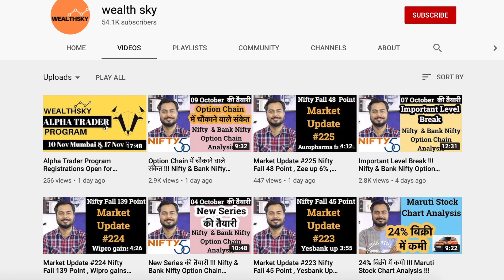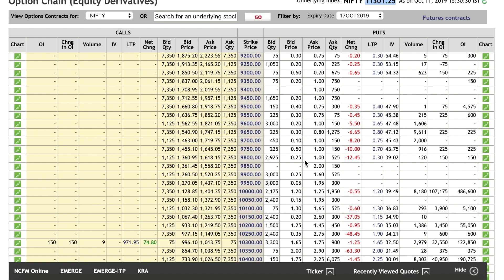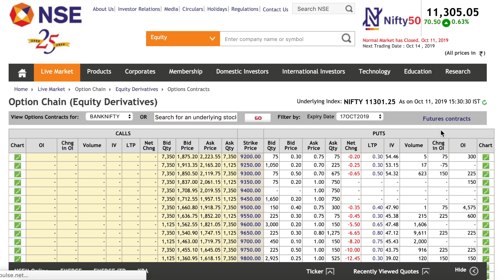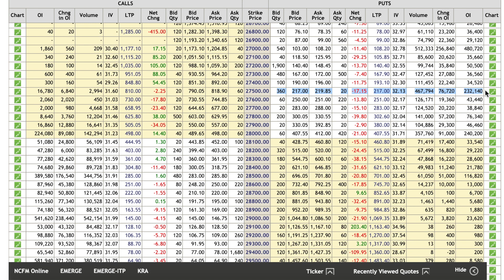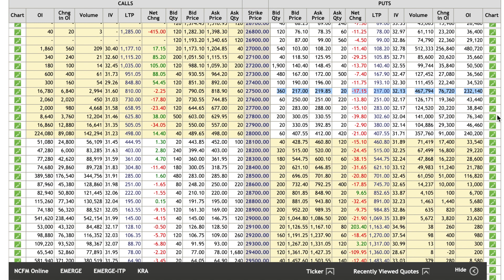Baazaar में patience रखना पड़ता है !!! Nifty & Bank Nifty Option Chain Analysis !!!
ALPHA TRADER PROGRAM CONTENTS

1. Intraday Trading ( Trend Analysis , Stoploss , Finding Stock for Trading , wealthsky intraday strategy , money management , Risk reward Ratio and many more. )

2. Index Trading ( Trend Analysis for index , Nifty and bank nifty entry and target point , wealthsky index strategy , option chain analysis, important trading conditions and many more.

3. Wealthsky Jackpot Strategy ( applied in all cash stocks , fno and index)

4. Important Point Support is life time free after course.

5. offer ( 1 Year Paid Membership Of Discord worth is 6000 is absolutely Free)

6.  Program Fee = 15000

Date and place

Date= 10 Nov 2019 Mumbai

Date = 17 Nov 2019 Pune

Place = Place will be communicated though phone call and mail.

Note:- First 10 people Get Discount of  Rs  1000.

Note:- This program is for provide help for understand the market during different trading Days and not give any guarantee  for the profit.

Payment Details